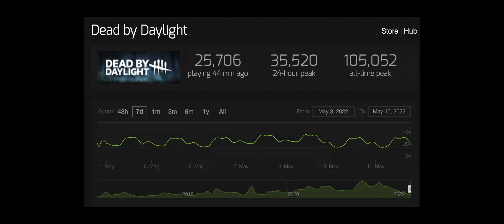Garry's Mod Influence in Today's Games | Propnight Gameplay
Propnight combines the intensity of Dead by Daylight and the goofiness of Garry's Mod and put it all into one Prop Hunt mess. Seriously, this game is so much fun. I wanted to draw some influence that Garry's Mod had in making games like Dead by Daylight (dbd), Propnight, and Midnight Ghost Hunt. Obviously being that all of these, except for dbd, being a prop hunt game.

Please enjoy this Propnight gameplay.